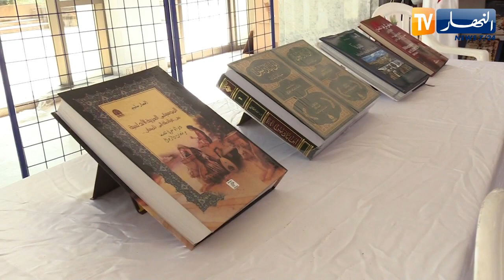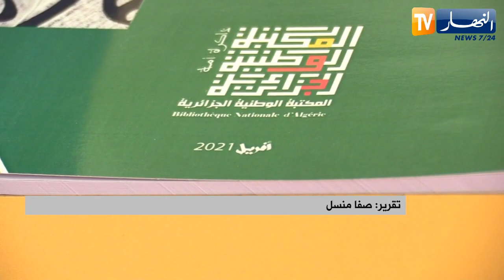حفظ الوثائق وترميمها.. إرث تاريخي تحافظ عليه المكتبة الوطنية